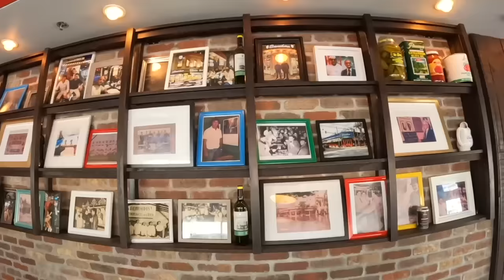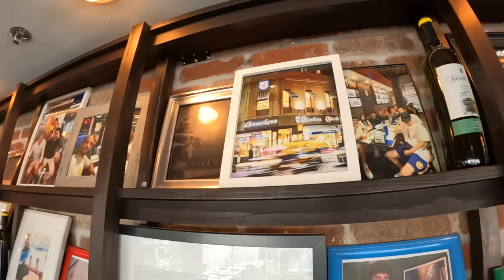¡ESTOS YOUTUBERS NO SON LO QUE PARECEN!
Tenía una idea muy distinta de @MateoLisanna quienes pasaron por Miami. Me encontré con ellos los llevé a lugares que no conocían, y lo que sucedió fue una total sorpresa.

SÍGUEME!